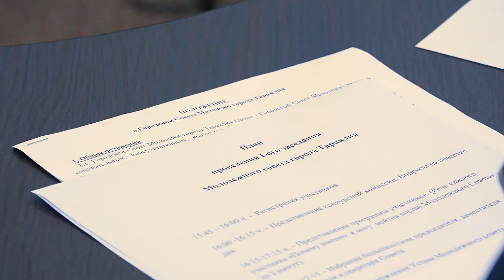ДВИЖЕНИЮ МОЛОДЕЖИ – ЗЕЛЕНЫЙ СВЕТ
Будущее и настоящее любой страны во многом определяется ее молодежью. 17 января в Малом зале Районного Дома культуры состоялось первое заседание Молодежного совета города Тараклия, на котором были выбраны председатель, заместители председателя и секретарь. Ребята определили первостепенные задачи своей работы.